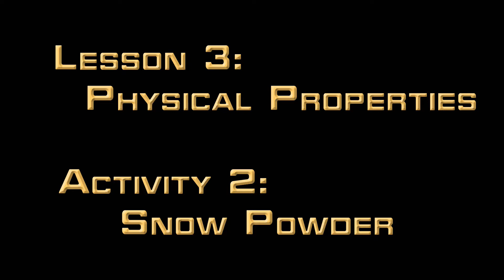Activity 5.1.3.B - Snow Powder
For this 5th grade science activity, we look at the physical property of absorbency - the ability of a substance to take in, or absorb, water. Using sodium polyacrylate snow powder and other superabsorbent polymers, we see this property in action!